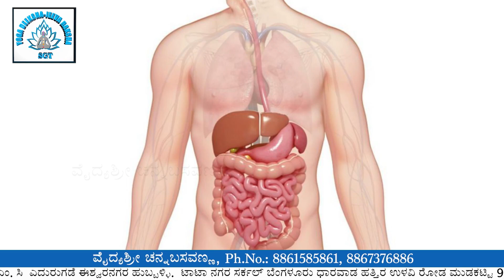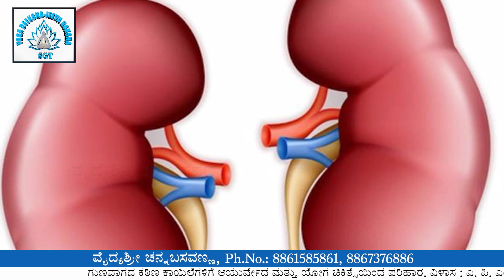ಕಲ್ಲಂಗಡಿ ಹಣ್ಣಿನಿಂದ ಆಗುವ ಲಾಭಗಳು | Benefits of Watermelon Fruit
ಶ್ರೀ ಗಂಗಾ ಯೋಗ ವೈದ್ಯಶ್ರೀ ಚನ್ನಬಸವಣ್ಣ ವಿಳಾಸ :

ಯೋಗ ಮತ್ತು ಆಯುರ್ವೇದ ಕೇಂದ್ರ

೧. ಹುಬ್ಬಳ್ಳಿ ಕೇಂದ್ರ
ಹುಬ್ಬಳ್ಳಿ ಮತ್ತು ಧಾರವಾಡ ನಡುವೆ ಎಪಿಎಂಸಿ ಈಶ್ವರನಗರ ಮತ್ತು ಈಶ್ವರನಗರದಲ್ಲಿ ಪಂಚಯ್ಯನವರಮಠ ಮನೆಯ ಹತ್ತಿರ.

೨. ಬೆಂಗಳೂರು
ಹೆಬ್ಬಾಳದ ಹತ್ತಿರ ಕೊಡಗೇಹಳ್ಳಿ ಮೇನ ರೋಡ ಟಾಟಾ ನಗರ ರುತ್ತ  ಉಡುಪಿ ವೈಭವ ಹೊಟೇಲ ಮುಂಭಾಗ  ರೋಯಲ್ ಮಾರ್ಟ್ ಸೂಪರ್ ಮಾರ್ಕೆಟ್
ಮೇಲಿನ ಮೂರನೇ ೩ ಮಹಡಿ

೩. ಧಾರವಾಡ (ಮುರಕಟ್ಟಿ)
ಉಳವಿ ಮತ್ತು ದಾಂಡೇಲಿ ರೋಡ ಮೂರಕಟ್ಟಿ
             ಮೊಬೈಲ್ ಸಂಖ್ಯೆ :